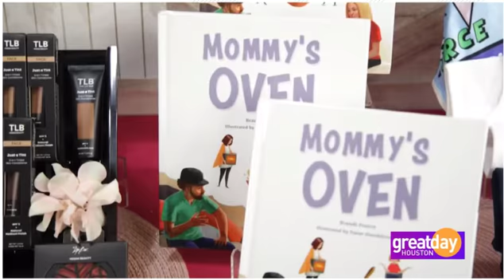Women's Month Made by women with Dawns Corner and Bow Wow Labs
Caution, bully sticks can be a choking hazard.

As your dog chews down the bully stick, and no longer has the tactile ability to hold the stick with her paws, the tail end can be swallowed whole. This increases choking risk and also the potential for intestinal obstruction.

That’s why we recommend using a safety device known as the Bully Buddy to keep your dog safe and increase your peace of mind.
This simple to use device is specifically designed to hold bully sticks nice and tight to keep dogs from being able to swallow the last little bit of the stick.
Not all bully sticks are the same! You can rest assured that our Safe Fit Bully Sticks™ come from grass-fed cattle -- free of hormones and free of all chemicals. Our Safe Fit Bully Sticks are also low in fat and high in protein, making them a healthier longer term chew. Of course, all treats should be given in moderation.

The Bully Buddy is an easy-to-use, veterinarian-approved, dog-loved device that tightly secures bully sticks, preventing dogs from choking on the tail-end of the treat. It’s durable yet lightweight design is made in sizes for every breed, the Bully Buddy when combined with Bow Wow Labs safe-fit Bully Sticks is the safest way to protect your dog. Plus, enjoy high protein and fiber rich Waggy Wafers treats for dogs!